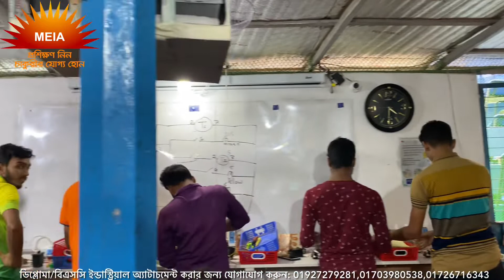Diploma Industrial Attachment Training in DUET Gazipur|Best Industrial Training Center in Gazipur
যারা ডিপ্লোমা সপ্তম সেমিস্টার শেষ করেছেন এবং ইন্ডাস্ট্রিয়াল অ্যাটাচমেন্ট করার জন্য সেরা ট্রেইনিং ইন্ডাস্ট্রি খুঁজছেন তাদের জন্য বেস্ট চয়েজ হলো মাল্টিপারপাস ইঞ্জিনিয়ারিং অ্যান্ড ইন্ডাস্ট্রিয়াল অটোমেশন।আর যারা ডুয়েট এডমিশন কোচিং করার পাশাপাশি ইন্ডাস্ট্রিয়াল ট্রেইনিং করে নিজের ভবিষ্যত সুনিশ্চিত করতে চান তাদের জন্যও বেস্ট হবে আমাদের প্রতিষ্ঠানটি।গাজীপুর, ডুয়েট এলাকায় অবস্থিত, ডিপ্লোমা শিক্ষার্থীদের ইন্ডাস্ট্রিয়াল ট্রেনিং সম্পন্ন করার জন্য বাংলাদেশের সেরা প্রতিষ্ঠান হল মাল্টিপারপাস ইঞ্জিনিয়ারিং অ্যান্ড ইন্ডাস্ট্রিয়াল অটোমেশন। আমাদের কোর্স আউটলাইনগুলো এমনভাবে সাজানো যেগুলো প্র্যাক্টিস করে আপনি তিন বছরের ইন্ডাস্ট্রিয়াল জবের এক্সপেরিয়ান্স পেয়ে যাবেন।

বিগত বছরগুলোর লাইভ অ্যাটাচমেন্ট ট্রেনিং এবং আমাদের কাজ শেখানোর পদ্ধতি দেখতে নিচের লিংকে ভিজিট করুন:

যারা ইন্ডাস্ট্রিতে ব্যবহৃত অত্যাধুনিক যন্ত্রপাতি দিয়ে নিজ হাতে কাজ শিখে, চাকরির বাজারে নিজের একটি পোস্ট নিশ্চিত করতে চান,তারা অন্য কোথাও ভর্তি হওয়ার আগে ভিজিট করে যান দেশের সবচেয়ে বড় ইন্ডাস্ট্রিয়াল ট্রেনিং সেন্টার।

ঠিকানা: ২৮১/৫ (ক), ডুয়েট, জয়দেবপুর, গাজীপুর -১৭০০
কন্টাক্ট : ০১৭০৩-৯৮০৫৩৮, ০১৯২৭২৭৯২৮১,০১৭২৬৭১৬৩৪৩,০১৮৫৫৮৭৭০১৫

🟥 যেসকল কন্ট্রোলিং সার্কিট নিজের হাতে তৈরি করবেন সসমস্তু কন্ট্রোলিং সার্কিট এর বিস্তারিত ভিডিও দেখতে নিচের লিংকটি ভিজিট করুন:

🟥 দেশের সবচেয়ে অ্যাডভান্স এইচ এম আই অটোমেশনের যেই কাজ শিখবেন সে সম্পর্কে বিস্তারিত জানতে নিচের লিংকটি ভিজিট করুন:

আমাদের রয়েছে দীর্ঘ ২৮ বছরের এক্সপেরিয়ান্সড ট্রেইনার্স যারা এ ২৮ বছর ধরেই দেশের বিভিন্ন রেপুটেটেড প্রতিষ্ঠানগুলোতে সম্মানজনক পদে কাজ করে আসছেন এবং এখন পর্যন্ত করেই যাচ্ছেন। একজন চাকুরীরত অনেক বছরের অভিজ্ঞ ইঞ্জিনিয়ারই বুঝবেন নতুন নিয়োগ প্রাপ্ত ইঞ্জিনিয়ারদের কাজ করার সময় কি কি সমস্যার সম্মুখীন হতে হয় এবং এগুলোর সমাধান কিভাবে করা যেতে পারে।যেসকল কাজ আপনারা শিখবেন সেগুলোর সবকিছুই বাস্তবমুখী কাজ এবং যেগুলো সার্কিট আপনারা কানেকশন দিবেন সবগুলিই বাস্তবিক জীবনে ব্যবহার করা হয়।আপনার বাসা-বাড়ি থেকে শুরু করে ইন্ড্রাস্ট্রি লেভেল পর্যন্ত যেসকল ইলেকট্রনিকস ডিভাইস নিয়ে একজন ইঞ্জিনিয়ারের কাজ করতে হয়,যেসকল ডিভাইস এবং সার্কিট সম্পর্কে একজন ইঞ্জিনিয়ারের জানতে হয় সেসকল ডিভাইস নিয়ে আপনাদের কাজ করার সুযোগ করে দেওয়া হবে।শুধু এখানেই শেষ নয় ইন্ড্রাস্ট্রিতে ভাইভা দেওয়ার সময় আপনাদের কোন কোন সার্কিট থেকে কি কি ধরণের প্রশ্ন করা হতে পারে সেগুলোও প্রতি ক্লাসের শুরুতে আপনাদের জানিয়ে এবং শিখিয়ে দেওয়া হবে।আপনি ইন্ড্রাস্ট্রিয়াল জব রিলেটেড পরিপূর্ণ ধারণা নিয়ে যেতে পারবেন আমাদের প্রতিষ্ঠান থেকে।

ট্রেইনিং শেষে আমরা সার্টিফিকেট প্রদানের পাশাপাশি স্টুডেন্টদের বিভিন্ন প্রতিষ্ঠানগুলোতে রেফার করে থাকি জবের জন্য এবং কোনো প্রতিষ্ঠানে ভেকেন্সি থাকলে স্টুডেন্টদের সেখানে সরাসরি জবের ব্যবস্থাও করে দিয়ে থাকি।

বাংলাদেশ আমরাই এমন একটি ট্রেনিং ইন্ডাস্ট্রি যাদের রয়েছে অনলাইনে সার্টিফিকেট ভেরিফিকেশন ব্যবস্থা। অর্থাৎ আপনারা দেশের বাহিরে গেলে আপনার হাতে দেওয়া আমাদের সার্টিফিকেটের হুবহু কপি অনলাইনে আমাদের সার্ভারে আপনারা ভেরিফাই করাতে পারবেন । যা দেশে এবং দেশের বাইরে আপনাদের সার্টিফিকেটের বিশুদ্ধতা নিশ্চিত করবে। যাদের ইচ্ছা কম খরচে থেকে- খেয়ে ডুয়েট,গাজীপুর এলাকার মধ্যে কোয়ালিটি সম্পন্ন ইন্ডাস্ট্রিয়াল এটাচমেন্ট করার, দেরি না করে আজই চলে আসুন আমাদের প্রতিষ্ঠানটি ভিজিট করতে।🙂